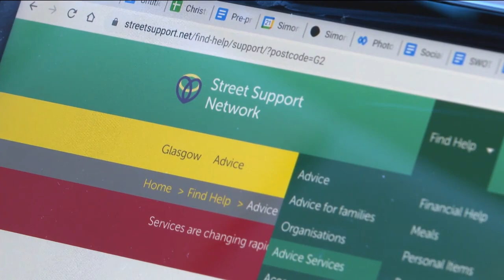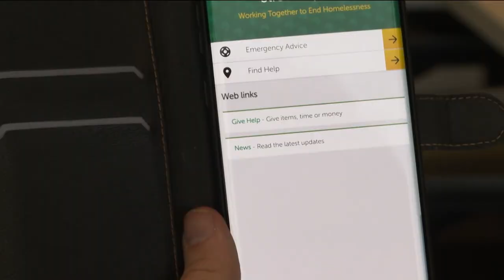Street Support Network - Glasgow launch featured on STV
Credit to STV